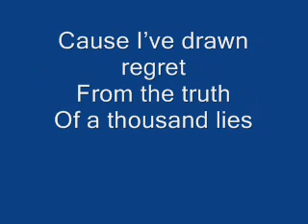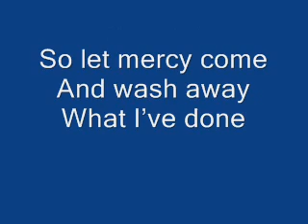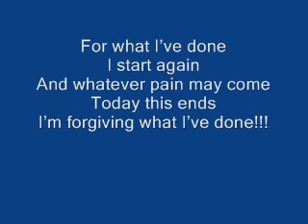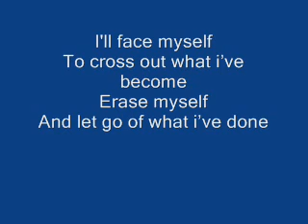Linkin Park - What I've Done w/ lyrics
what ive done w/ lyrics